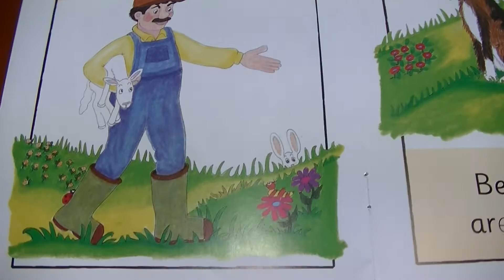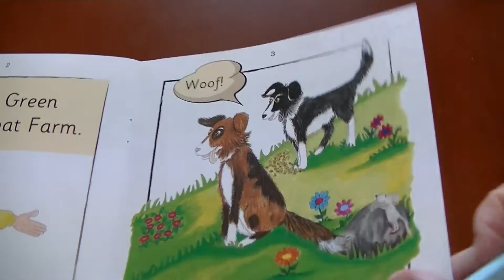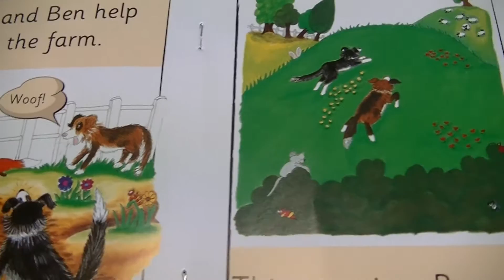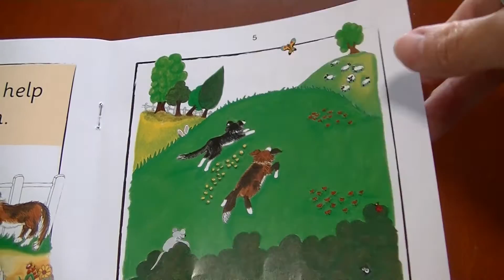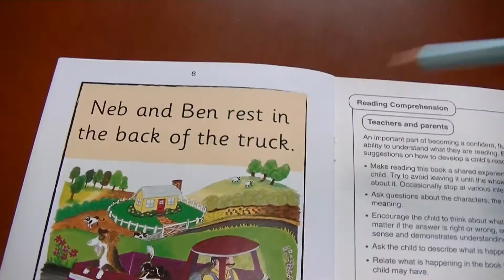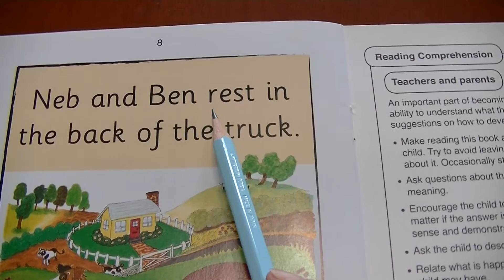Moat Farm Jolly Phonics Reader Red ジョリーフォニックス 赤 リーダー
フォニックス学習サポート動画です。
Pupil Book 1　修了後に読めるレベル（赤）のリーダーです。